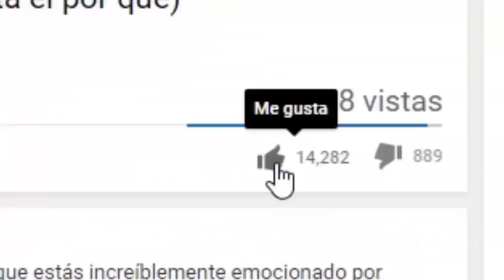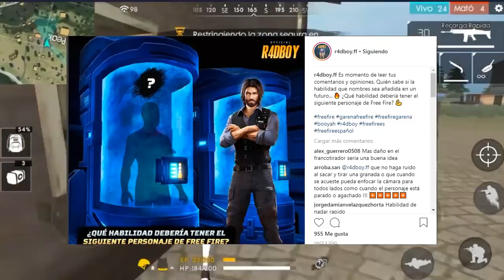NUEVA ACTUALIZACIÓN DE FREE FIRE CON NUEVO PERSONAJE , C4 Y VECTOR !!!